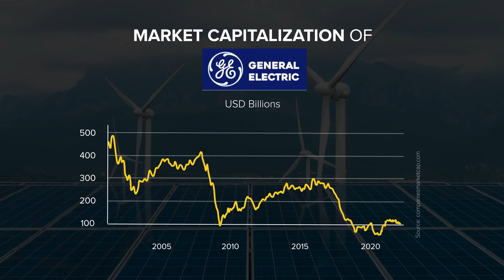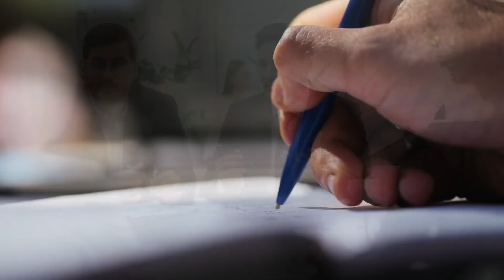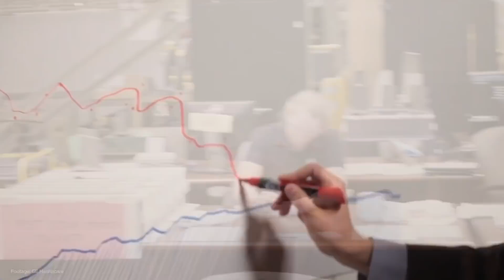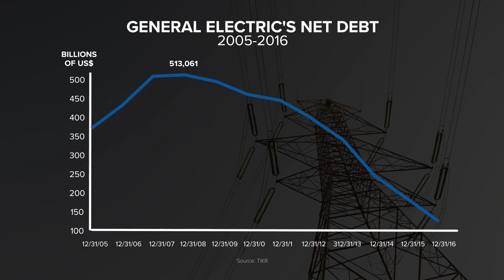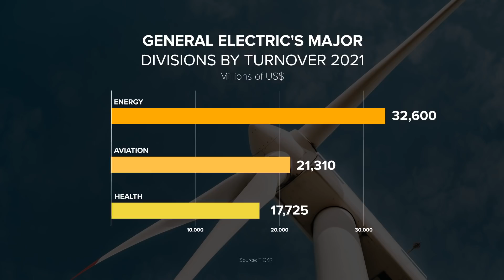The decline of industrial icon of the US - VisualPolitik EN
How could one of the largest and most important companies in the world succumb in just a few years? What could possibly lead a diversified industrial company with more than 100 years behind it to be on the verge of bankruptcy? What lessons can we learn about business strategy from the decline of General Electric? In this new video made in collaboration with our friends at Value School we tell you.